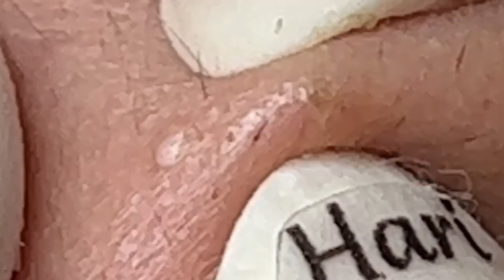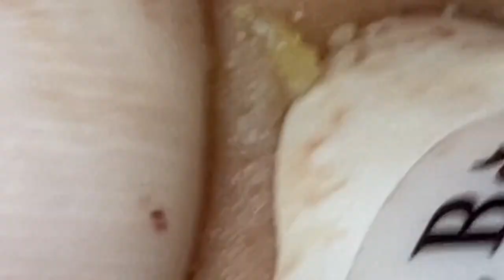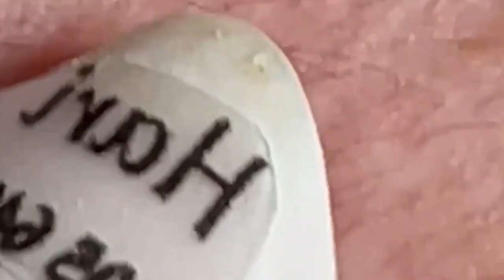العناية بالبشرة الفاخرة اليومية للوجه مع وكالة ناسا NASA 9176